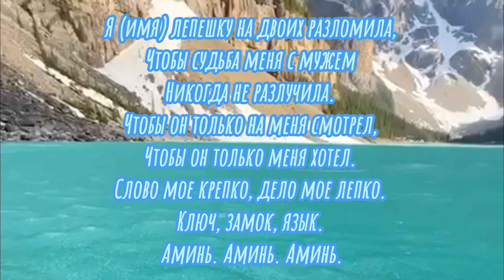💔💔💔Чтобы Муж не изменял. 💔💔💔youtubevideo